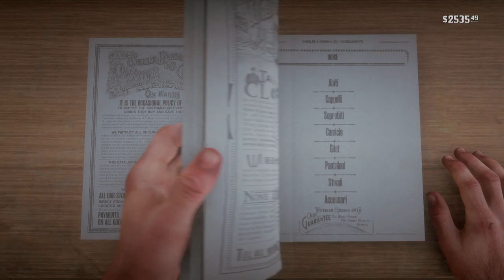Rdr 2 (95) mister black and mister white